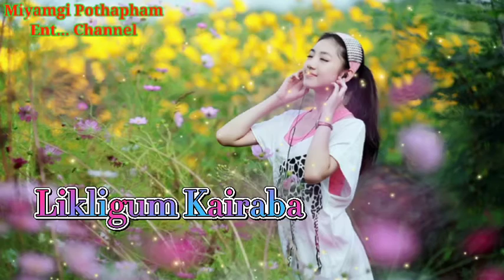Ut Onduna // Rohit Sorokhaikham// Full Lyrics Sad Song // 2021